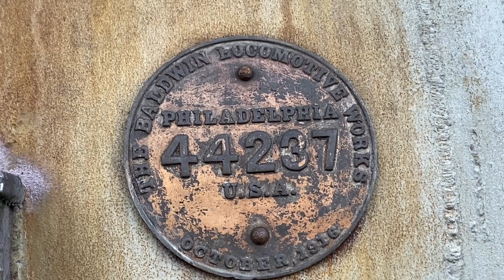Más de un siglo Locomotora a vapor año 1916 en Cuba